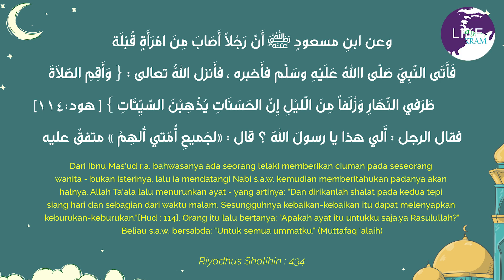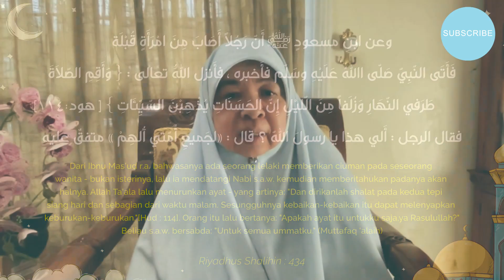12 | Nabi pesan apa? Allah Maha Pengampun bersama Ustazah Maznah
Nabi Pesan Apa bersama Ustazah Maznah Episod 12
[Riyadhus Shalihin : 434]

Dari Ibnu Mas'ud r.a. bahwasanya ada seorang lelaki memberikan ciuman pada seseorang wanita - bukan isterinya, lalu ia mendatangi Nabi s.a.w. kemudian memberitahukan padanya akan halnya. Allah Ta'ala lalu menurunkan ayat - yang artinya: "Dan dirikanlah shalat pada kedua tepi
siang hari dan sebagian dari waktu malam. Sesungguhnya kebaikan-kebaikan itu dapat melenyapkan keburukan-keburukan."[Hud : 114]. Orang itu lalu bertanya: "Apakah ayat itu untukku saja,ya Rasulullah?"
Beliau s.a.w. bersabda: "Untuk semua ummatku." (Muttafaq 'alaih)